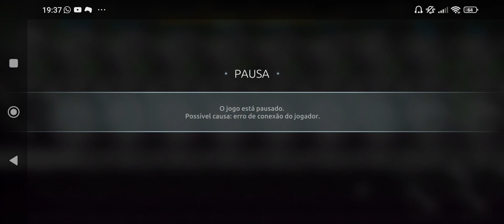(BR SHADOW VS NOWHEREMAN) PARTE 2!! SATISFAÇÃO LUTAR COM VC MAXIMO RESPEITO!! BRABO D+++ 🫶🏻❤️🥷🏻🔥